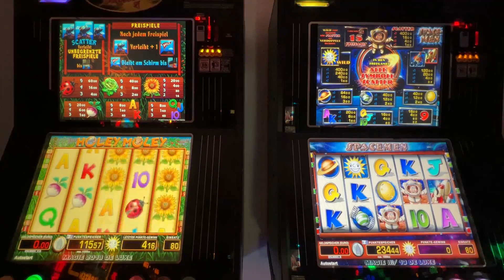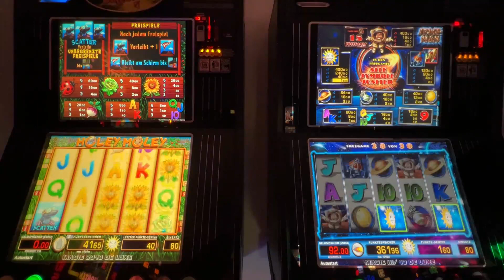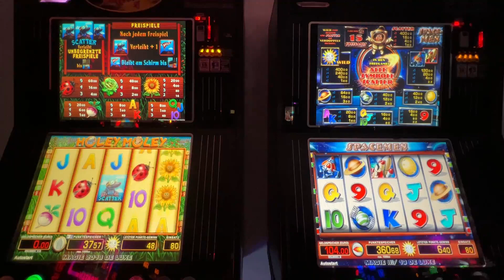😎👍Multi Zocken Spieothek 🦦HolyMoly🦦 vs 👩‍🚀Spaceman👩‍🚀 Super Gewinn und Dauerfreegames Merkur Bally😜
Hi Freunde, heute mal zwei Spiele im Comic style. 🦦HolyMoly🦦 gegen den 👩‍🚀Spacman👩‍🚀 mit Dauerfreispielen und Supergewinnen. Aber schauts selber. Viel Spaß uns Abo net vergessen.👍💪